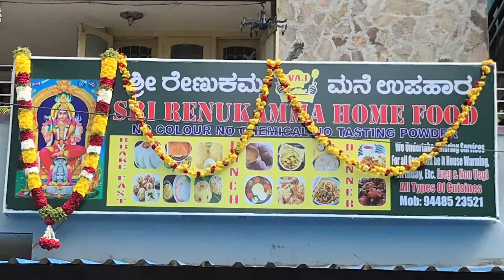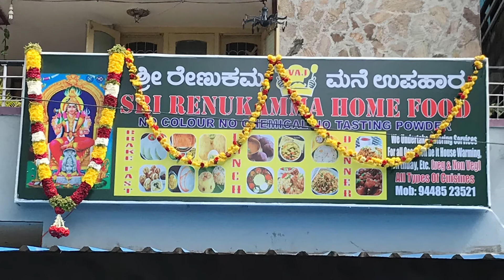Egg Kothu Parotta | SRI RENUKAMMA HOME FOOD | Hotel | Bangalore | SaruMala Vlogs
SRI RENUKAMMA HOME FOOD (VAJ)
No Colour, No Chemical, No Tasting Power
We Undertake Catering Service
For all occasion (Veg & Non Veg)

Breakfast
Lunch
Dinner

Location : # 437, 5TH CROSS, VIVEKNAGAR BANGALORE-47
Landmark: Viveknagar Police Station opp road